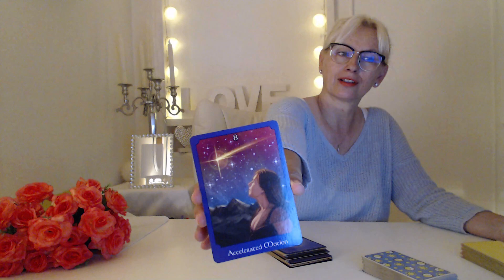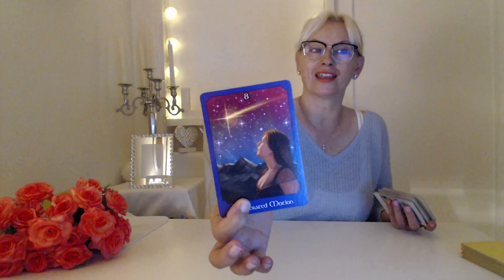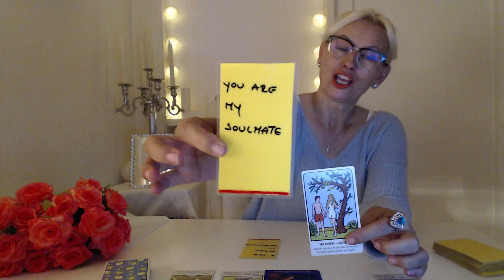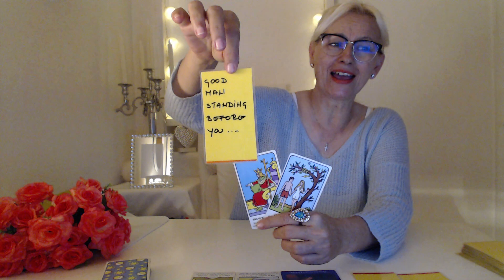🟡 SAGITTARIUS Weekly Love Tarot Reading (9 - 15 November 2020)